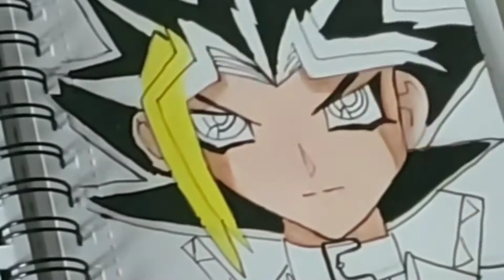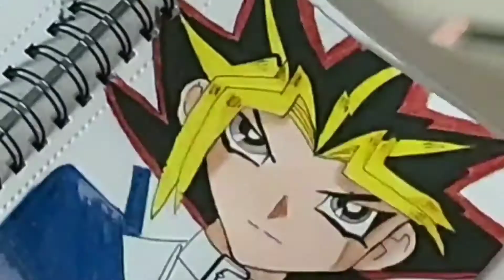Comment dessiner Yu gi ho [Yu gi de Yu-gi-ho]||Tuto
dautre vidéo du même style ➡️

me contacter 👩‍💻

Rdv samedi pour une prochaine vidéo 😉😘🥰